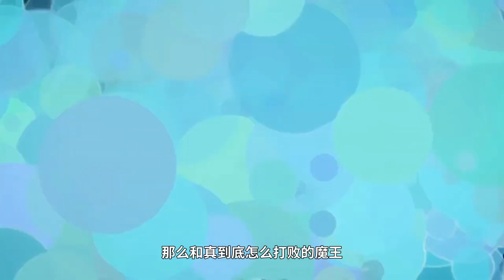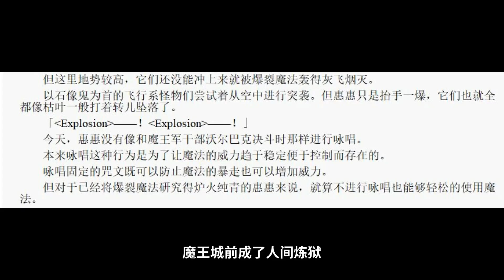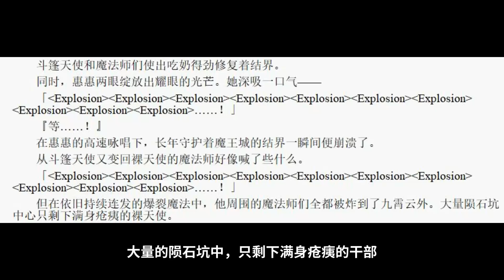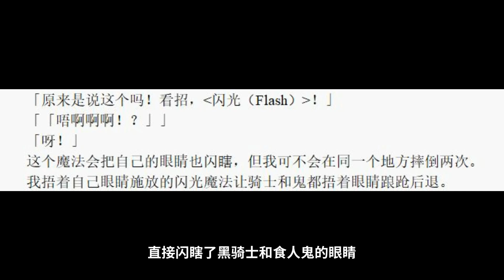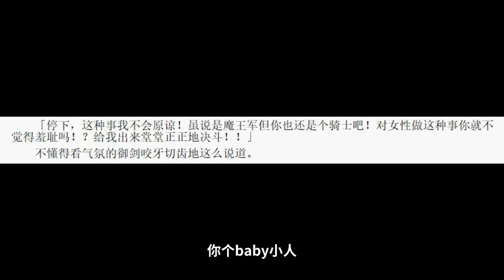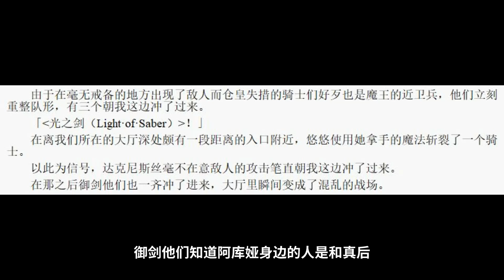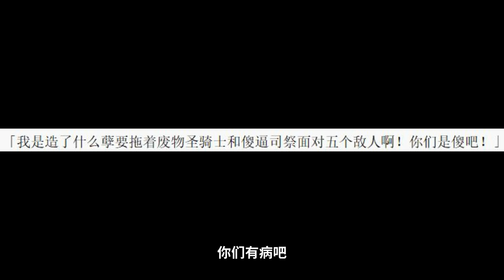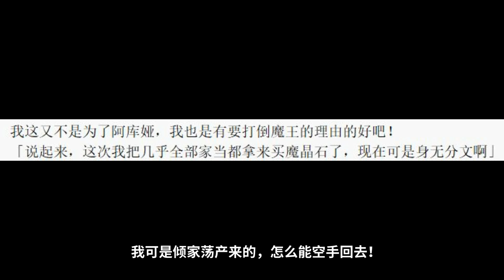阿库娅瞎了眼？《为美好世界献上祝福》第17卷 讲了啥？（上）【一方通行kuma】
动漫 搞笑 动漫解说 我们强调了视频内容的合规性，绝对没有任何违反规定的行为。